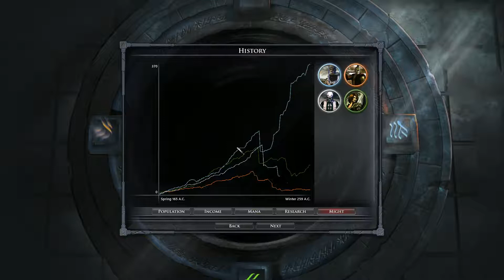Let's Play Fallen Enchantress Legendary Heroes EP31 - This is the end - [german]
Yaci zeigt euch den neusten Titel aus dem Hause Stardock, Fallen Enchantress Legendary Heroes. Viel Spaß und kommentiert fleißig. Jetzt mit noch mehr "Äh" und "Mh".